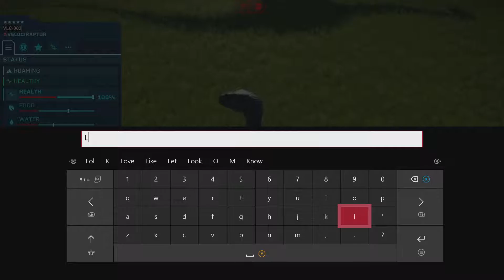Let's Play Jurassic World Evolution #21